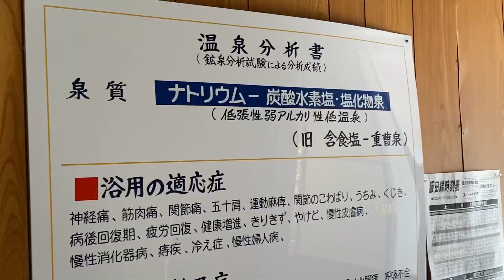湯の島温泉(北設楽郡)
豊根村富山に湯の島温泉がありまして登山後に寄りました。
奥三河のかくれ湯「湯の島温泉」。大自然に囲まれて入る天然温泉で心身ともにリフレッシュできます。泉質はナトリウム-炭酸水素塩。さまざまな効能に富んだ奥三河の「かくれ湯」で、週末には人気の露天風呂も開放されます(豊根村HPより)。
住所 愛知県北設楽郡豊根村富山字兎鹿ノ平12-3
開館日 土、日、祝
入浴料 村外者（大人440円　小人330円）
泉質 ナトリウム-炭酸水素塩・塩化物温泉
浴用の適応症 神経痛・筋肉痛・関節痛・五十肩・運動麻痺・関節のこわばり・うちみ・くじき・慢性消化器病・痔疾・冷え性・病後回復期・疲労回復・健康増進・きりきず・やけど・慢性皮膚病など
お湯に浸かってて、お湯がヌルヌルのお肌ツルツルでした。お湯加減もよく、ぜひ湯の島温泉へ！